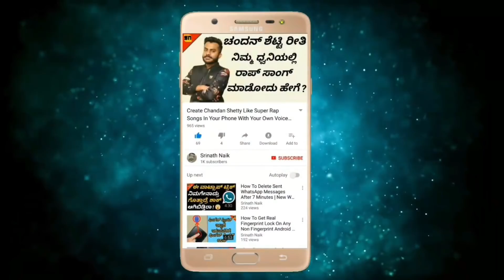ಮೈಸೂರು ದಸರಾದಲ್ಲಿ ಅಂಬಾರಿ ಹೊರುವ ಆನೆಗಳ ಬಗ್ಗೆ ನಿಮಗೆ ಗೊತ್ತಿಲದ ವಿಷಯಗಳು | Mysore Dasara Secrets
ಮೈಸೂರು ದಸರಾದಲ್ಲಿ ಅಂಬಾರಿ ಹೊರುವ ಆನೆಗಳ ಬಗ್ಗೆ ನಿಮಗೆ ಗೊತ್ತಿಲದ ವಿಷಯಗಳು | Mysore Dasara Secrets | Interesting & Unknown Facts In Kannada | Srinath Naik | Facts In Kannada | Interesting Facts In Kannada | Unknown Facts In Kannada

ಹಾಯ್ ಫ್ರೆಂಡ್ಸ್ ಇವತ್ತಿನ ವಿಡಿಯೋದಲ್ಲಿ ನಾನು ನಿಮಗೆ ತುಂಬಾ ಇಂಟರೆಸ್ಟಿಂಗ್ ಆಗಿರೋ ಒಂದು ಟಾಪಿಕ್ ಬಗ್ಗೆ ಮಾಹಿತಿ ನೀಡುತ್ತೇನೆ ಅದೇನೆಂದರೆ ಮೈಸೂರಿನ ದಸರಾ ಅಂದ್ರೆ ಯಾರಿಗೆ ತಾನೇ ಗೊತ್ತಿರೋದಿಲ್ಲ ಪ್ರತಿಯೊಬ್ಬರಿಗೂ ಗೊತ್ತಿರುತ್ತದೆ ಆದರೆ ಅದೇ ಮೈಸೂರು ದಸರಾದಲ್ಲಿ ಅಂಬಾರಿ ಹೊರುವ ಆನೆಗಳ ಬಗ್ಗೆ ನಿಮಗೆ ಎಷ್ಟು ಗೊತ್ತು ? ಅದಕ್ಕೆ ಈ ವಿಡಿಯೋದಲ್ಲಿ ನಾನು ಅಂಬಾರಿ ಹೊರುವ ಆನೆಗಳ ಬಗ್ಗೆ ನಿಮಗೆ ಗೊತ್ತಿಲದ ವಿಷಯಗಳನ್ನು ತಿಳಿಸಿಕೊಡುತ್ತೇನೆ.

Hi Friends In Today's Video I'm Going To Talk About A Very Interesting Topic And That Is We All Know That Mysore Dasara Is A Very Famous Festival Celebrated In Karnataka And Many Of The People Know Some Of The Basic Information About Mysore Dasara But Do You Know Some The Unknown Information About Dasara Elephants Which Are The Carrier Of The Golden Howdah At The Mysore Dasara. So In This Video I'm Going To Tell You The Unknown Facts About Dasara Elephants.

Queries Solved In This Video:
1) Unknown Facts About Mysore Dasara
2) Unknown Facts About Mysore Dasara Elephants
3) Drona,Balarama And Arjuna
4) ನಾಡಹಬ್ಬ ಮೈಸೂರು ದಸರಾ
5) Mysore Dasara Secrets

Logo And Intro Credits:
KannadaMahithi